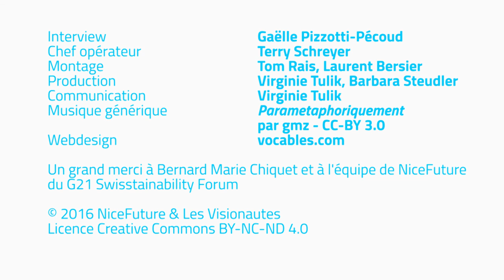Bernard Marie Chiquet - Qu'est-ce que l'holacracie - NiceFuture 18